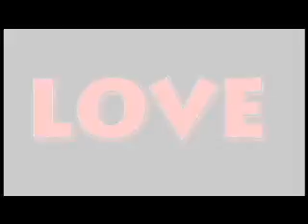My Pursuit of My dream Job and The Sacrifices that cam with it! Inspirational Vlog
A Breif Look at the power of taking chances and believing in hope.